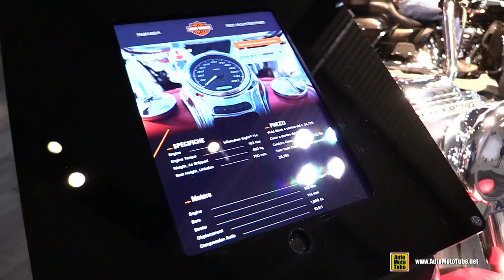2019 Harley Davidson FreeWheeler - Walkaround - 2018 EICMA Milan